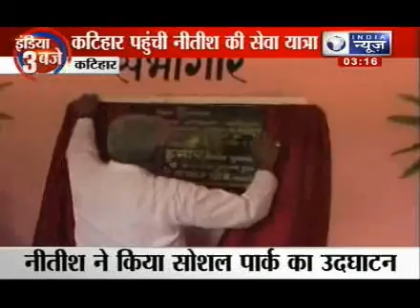India News: Top stories at 03:00 p.m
India News: India News is always bringing you the latest news. Here are the news stories which were making headlines this hour.